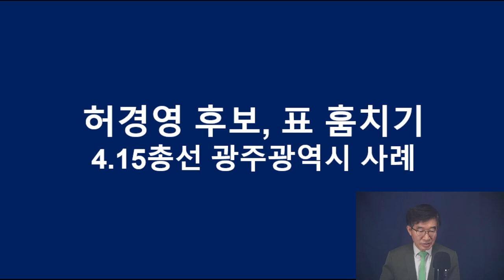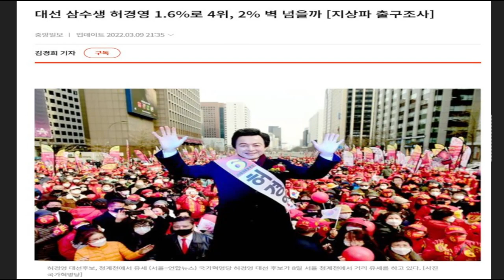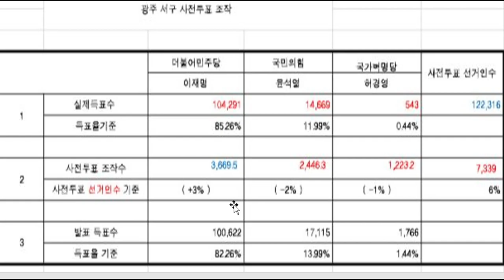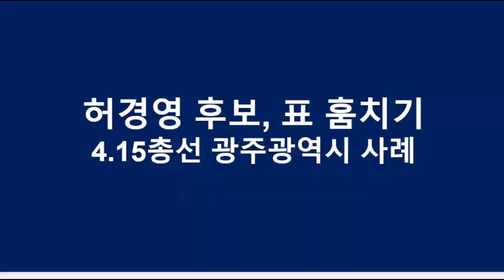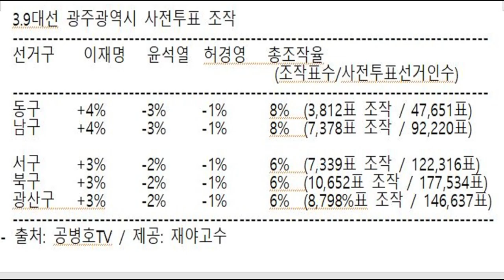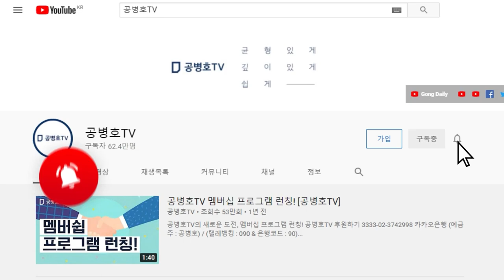허경영, 표 절도 사건 / 광주광역시에서 대규모로 발생한 것으로 추정 / 전국 대상 정밀 분석 필요 / 허경영 후보가 얻은 득표수의 수십 퍼센트를 가져가는 사건 발생 [공병호TV]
Bitcoin : 3MTW849AkP2ftLeSK2teZHMmzLu7Z83s9U